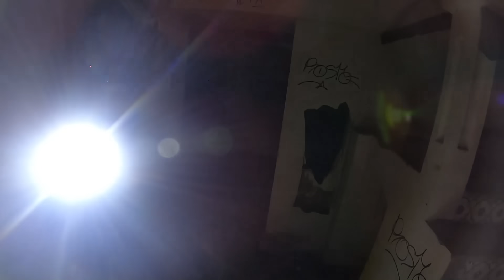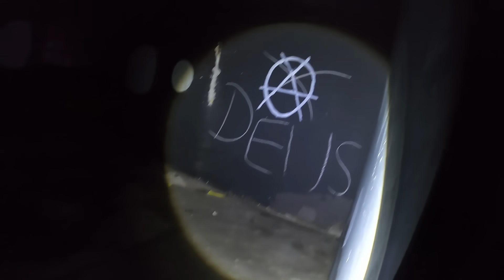DEMÔNIO SAI DO TETO E ATACA TODOS DA EQUIPE!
Bem vindos ao canal Chamos, aqui você encontra vários vídeos de terror onde eu e meus amigos investigamos casas assombradas em busca do sobrenatural com fantasmas assustadores se manifestando causando mistérios sem explicação. è uma aventura melhor que a outra, espero que gostem dos nossos vídeos, são feitos em cima de muita coragem e determinação pois sempre estamos trazendo lendas novas e arrepiantes para nossos inscritos.

Santa Catarina